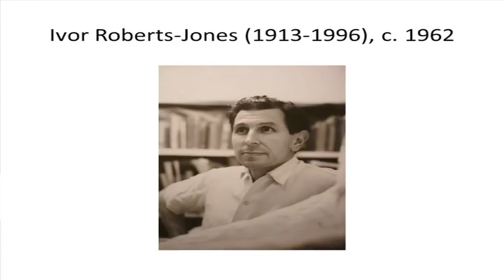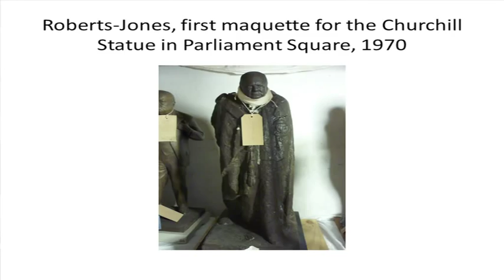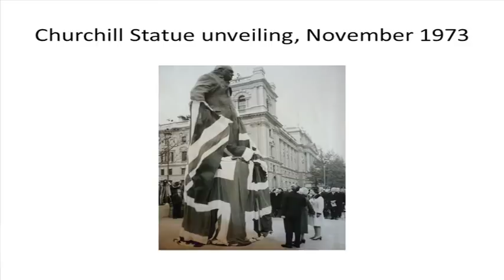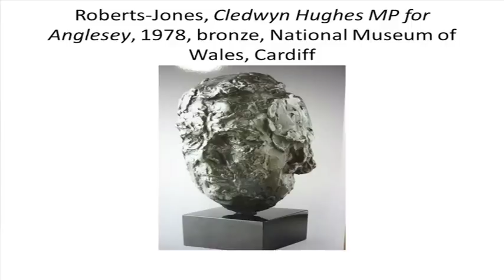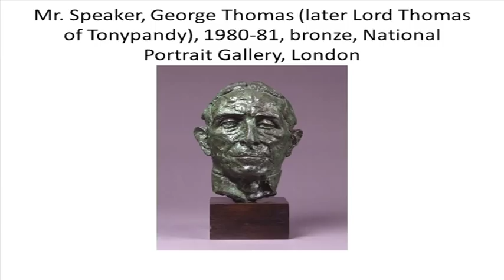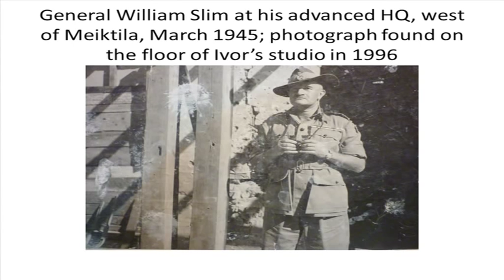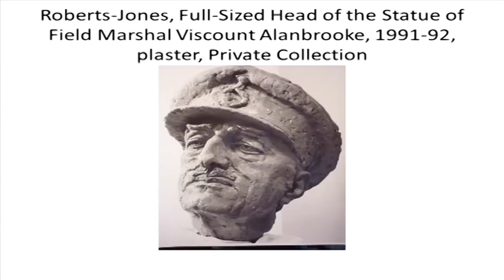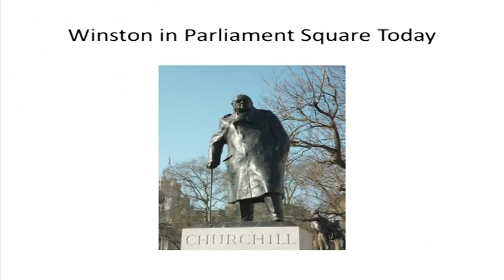Ivor Roberts-Jones and the Sculpture of the Palace of Westminster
To mark the 35th anniversary of the unveiling of a statue of Clement Attlee by Ivor Roberts-Jones in the Member’s Lobby of the House of Commons, Dr Jonathan Black discusses Roberts-Jones (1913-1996) and his significant public sculpture in and around the Palace of Westminster including the iconic statue of Churchill in Parliament Square.

Dr Black’s monograph, ‘Abstraction and Reality: The Sculpture of Ivor Roberts-Jones’ argues that despite being a largely unfamiliar name, Roberts-Jones should be understood as a major British twentieth-century sculptor of public memorials and portrait busts.

Dr Black is Senior Research Fellow in History of Art at Kingston University. We are grateful to the Arts and Humanities Research Council and Kingston University for supporting this talk and the accompanying display and publication ‘The Attlee Memorial Statue in the House of Commons’.